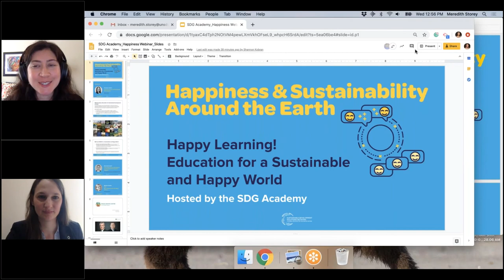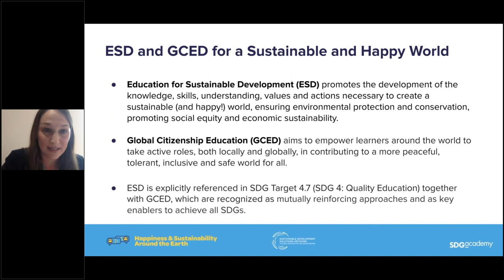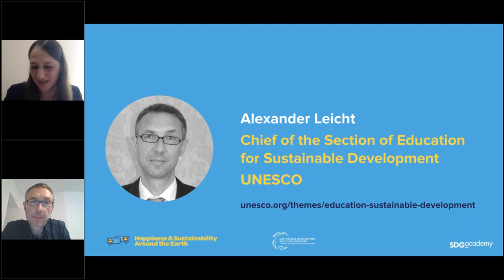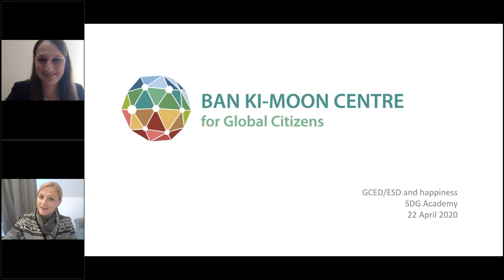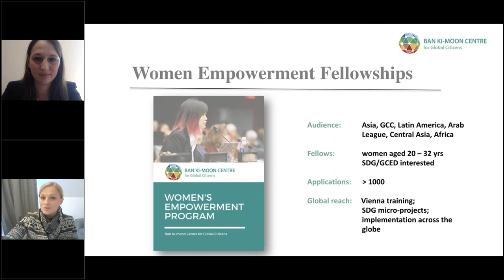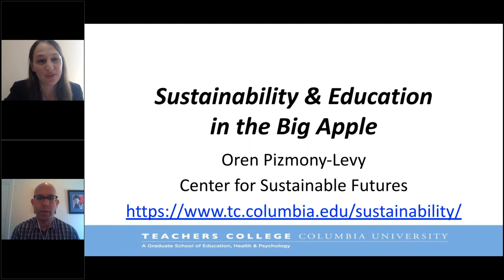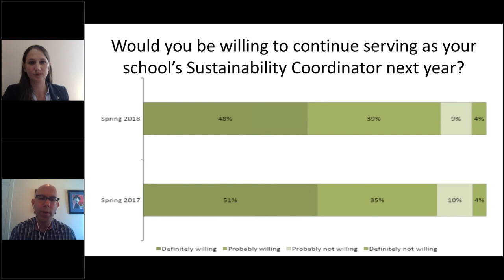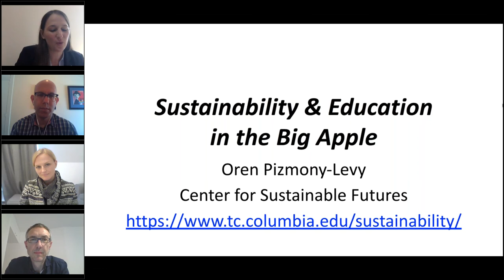The SDG Academy: Happy Learning! Education for a Sustainable and Happy World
Presented by The SDG Academy

According to the World Happiness Report, there is a strong correlation between achieving sustainable development and self-reported measures of wellbeing. Moreover, generosity, trust, and a strong sense of community are equally important as income when it comes to happiness—how, then, do we teach the values, knowledge, and skills needed to achieve sustainable development and, therefore, happiness?

Join this session and hear from experts in the field of and education for sustainable development (ESD) to learn how education is a key enabler to prepare this generation and the next to create a sustainable and happier world for all.

This session will explore the following topics:
- How ESD relates to happiness
- The importance of ESD in the context of COVID-19
- Opportunities and challenges of using technology
- Localization and contextualization
- The future of ESD

Speakers:
- Florencia Librizzi, SDG Academy  (Moderator)
- Mr. Alexander Leicht, Chief of the Section of Education for Sustainable Development, UNESCO
- Ms. Monika Froehler, CEO of the Ban Ki-Moon Centre for Global Citizens
- Dr. Oren Pizmony-Levy, Associate Professor of International and Comparative Education & Director of the Center for Sustainable Futures, Teachers College, Columbia University